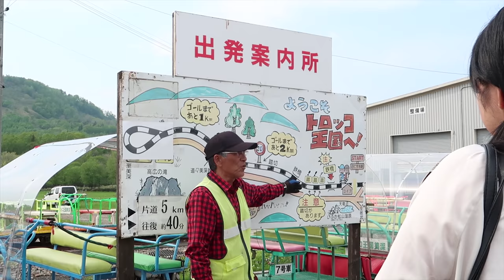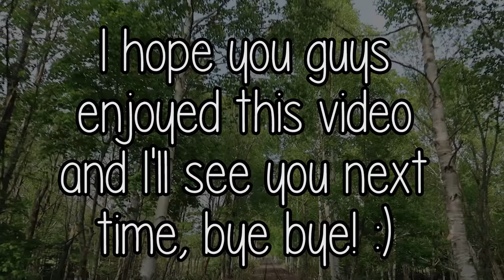Riding a Trolley! | Le-chan in Bifuka!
KonnichiWA! Le desu! (Hello! I'm Le!)

We rode a trolley in Bifuka and it was a lot of fun! :D we also stopped by at Bifuka Island to play! I hope you guys enjoy :)